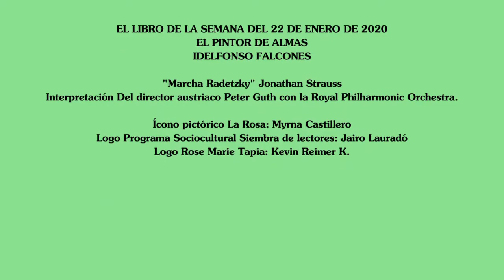EL LIBRO DE LA SEMANA DEL 22 DE ENERO DE 2020 EL PINTOR DE ALAMAS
EL LIBRO DE LA SEMANA DEL 22 DE ENERO DE 2020  EL PINTOR DE ALAMAS DE IDELFONSO FALCONES